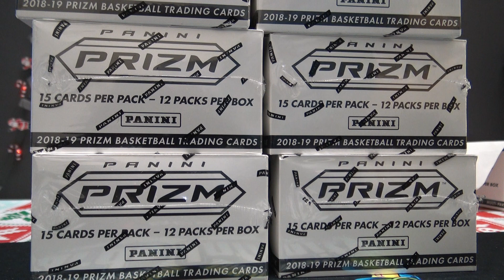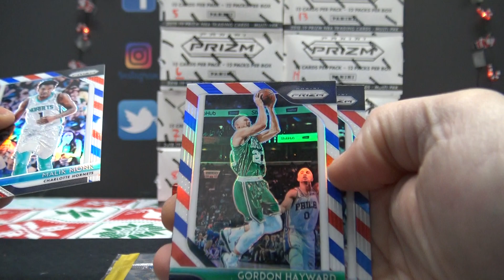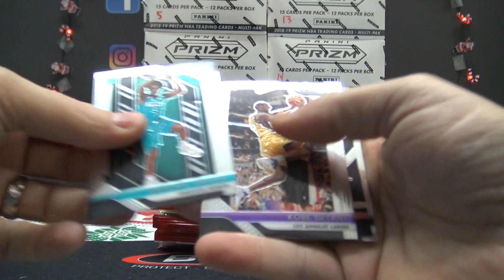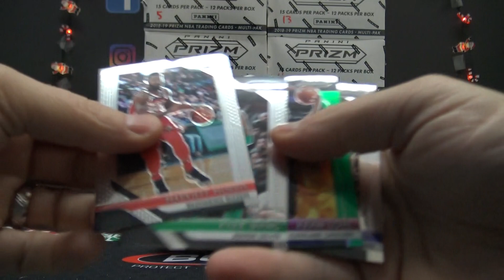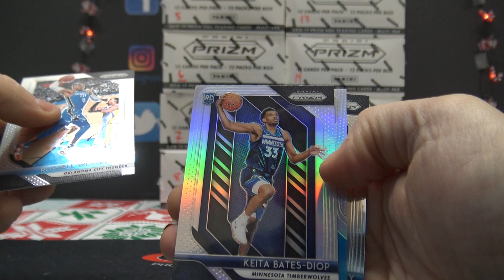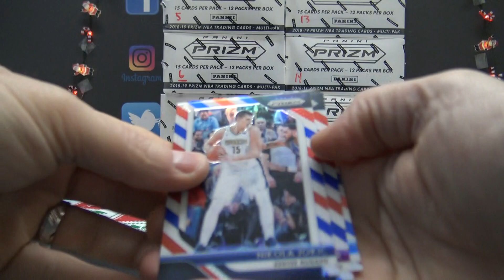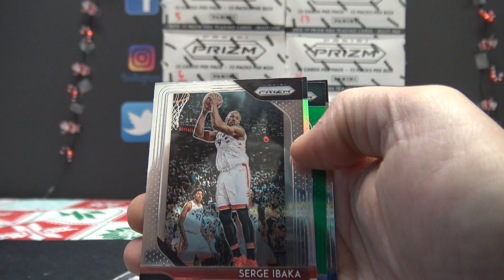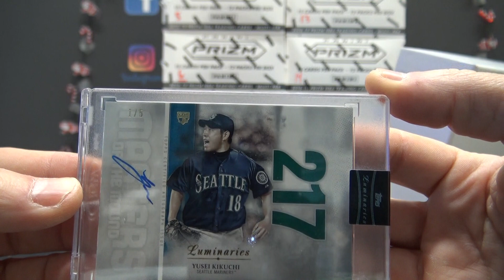2018/19 Panini Prizm Rack Pack Box Break